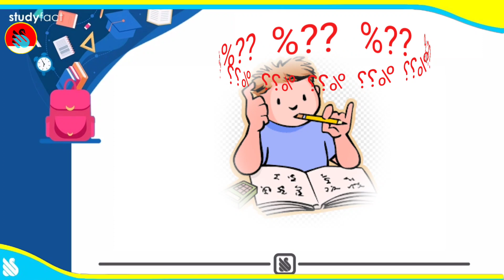HS & Madhyamik 2023 result news : উচ্চমাধ্যমিক ও মাধ্যমিকের রেজাল্ট - মে মাসেই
HS & Madhyamik 2023 result out : মে মাসেই উচ্চমাধ্যমিক ও মাধ্যমিকের রেজাল্ট // WBCHSE HS 2023 result out date // higher secondary result out news 2023 // West Bengal board HS result out news today 2023 // WBCHSE HS 2023 result out update today // Madhyamik 2023 result out date //

madhyamik 2023 result date/hs 2023 result date/west bengal result/মাধ্যমিক উচ্চমাধ্যমিক রেজাল্ট 2023

💥সুখবর/মাধ্যমিক উচ্চমাধ্যমিক রেজাল্ট 2023/কতো তারিখ?madhyamik hs result 2023/west bengal

মাধ্যমিক ও উচ্চ মাধ্যমিক 2023 রেজাল্ট//madhyamik 2023 result date//hs 2023 result date 2023//

ABOUT CHANNEL- This is one of our educational channels. Here you will find Secondary, Higher Secondary, and Class 11 suggestions as well as information about verious colleges, courses. At the same time, you will find descriptive videos of various subjects. There, our different teachers will explain to you different things. We have an app. Where you have the practice test system. The app's link is provided.